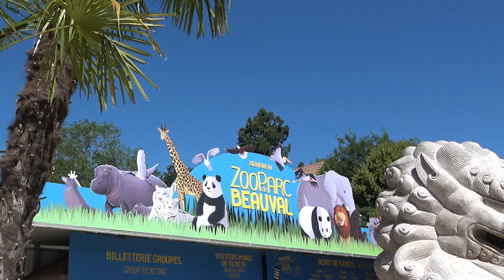Zoo Beauval et Panda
Petite visite du Zoo de Beauval lors de notre passage en Loir-et-Cher.